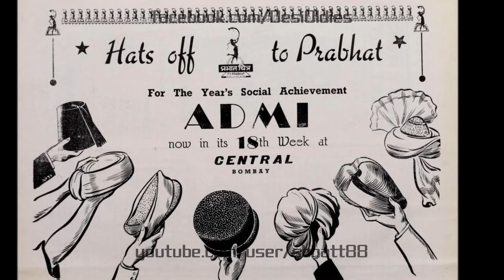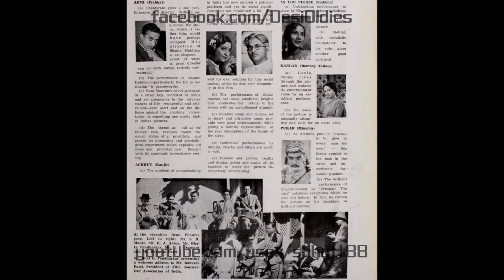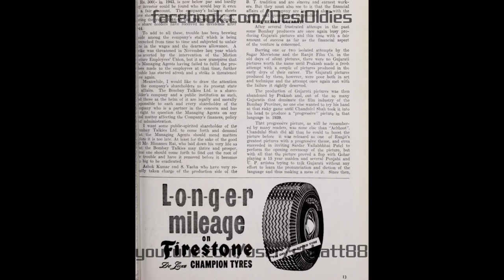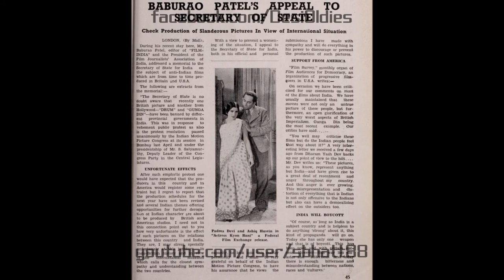Lal-e-Yaman / Parviz Parizad 1933: Khaaliq tori najariya najariya re tori [record] (Firoz Dastur)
Images: Film adverts and stills for AADMI (1939), AAP KI MARZI (1939), ACHHUT (1939 - Gujarati), and ACTRESS KYON BANI (1939)

Title: Khaaliq tori najariya najariya re tori (Record version)
Vocals: Firoz Dastur
Film: LAL-E-YAMAN a.k.a. PARVIZ PARIZAD
Year: 1933
Lyrics: Munshi Aashiq, Joseph David
Country: British India